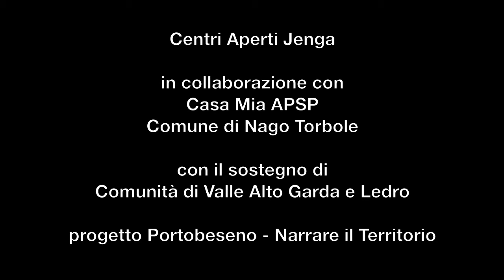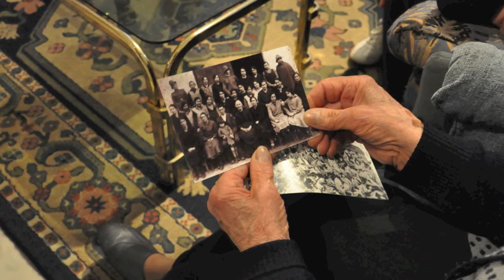Nago - la Masera del Tabacco